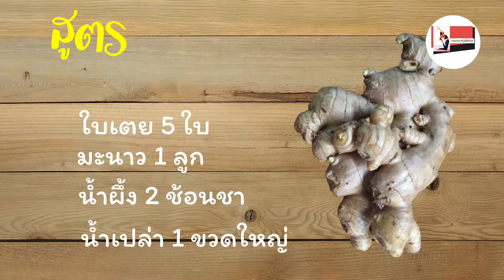วิธีทำ เทคนิคการต้มน้ำขิงให้หอม อร่อย ใส่น้ำผึ้งมะนาว สมุนไพรไทย สูตรต้านโรค 2021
เทคนิคการต้มน้ำขิง ให้หอมอร่อย
สูตร
1.ขิง 2 แง่งใหญ่
2.ใบเตย 5ใบ
3.มะนาว 1 ลูก
4.น้ำผึ้ง 2 ชัอนชา
5.น้ำเปล่า 1 ขวดใหญ่
  ประโยชน์ของขิง
 ช่วยลดไขมัน แก้ท้องอื่น ละลายลิ่มเลือด ไล่ความชื้นในปอด

ดื่มร้อนๆทุกวัน ช่วยให้สุขภาพแข็งแรง

ลองทำดู
ทำกินได้ ทำขายดี